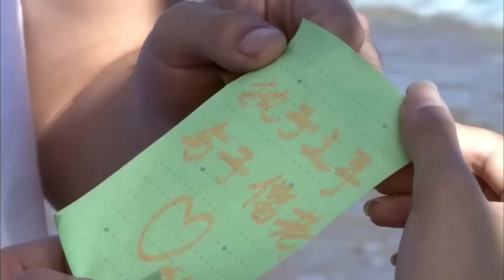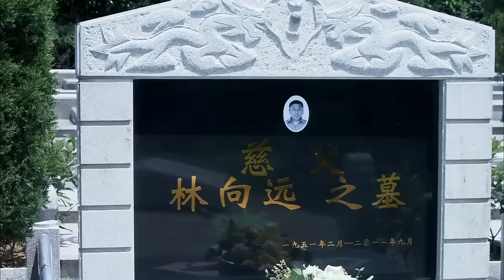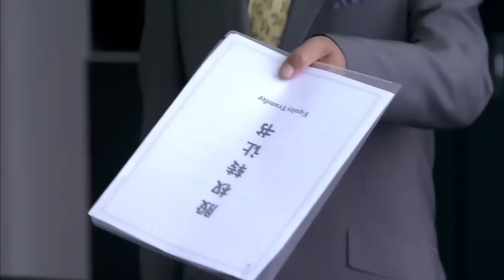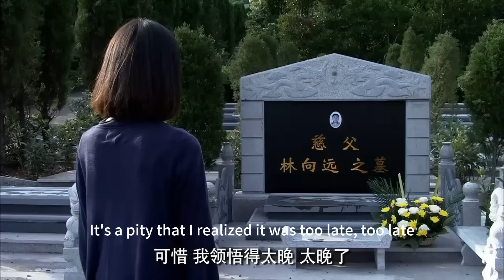【Full Movie】總裁故意和小三親密，怎料前妻一個舉動，他後悔莫及